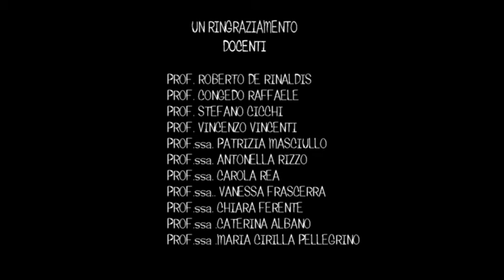TERRA UN POLMONE DA SALVARE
Progetto "TERRA UN POLMONE DA  SALVARE"